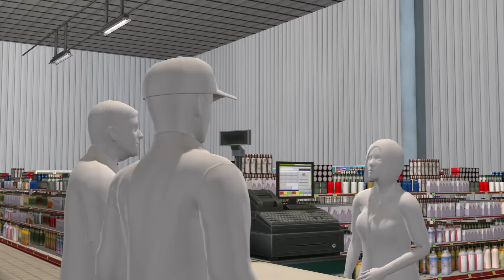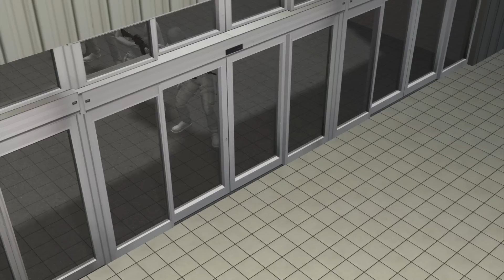Las Vegas shooting spree: a complete timeline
Authorities said on Wednesday that the bullet that killed Jerad Miller came from a Las Vegas police officer's rifle, and not from his wife Amanda Miller, as had previously been reported.

The couple fatally shot two police officers and a civilian before they died in a gun battle with police in Las Vegas on Sunday (June 8).

The shooting began at 11:22 a.m. local time Sunday when Jerad, 31, and his wife Amanda Miller, 22, gunned down police officers Alyn Beck and Igor Soldo in a CiCi's Pizza. The two placed a yellow "Don't tread on me" flag and swastika on Beck's body and pinned a note about a "revolution" on Soldo's. Contrary to initial reports, Beck did not return fire before he was killed.
The violence continued inside a Wal-Mart across the street, where Joseph Robert Wilcox, a customer legally carrying a concealed handgun, was shot by Amanda Miller while confronting Jerad Miller.

Police responded within minutes and engaged in a gun battle with the Millers inside the Wal-Mart. Pinned down by police fire, the Millers pointed their guns at each other. Amanda Miller fired several shots at Jerad Miller before shooting herself in the heaqd. Authorities say an autopsy of Jerad Miller showed he was killed by a bullet fired from a police rifle.
A trail of social media posts and videos show the pair was obsessed with the idea of an armed revolution against the government. Neighbors say the couple spoke often of targeting police officers. White supremacist paraphernalia was found in their apartment.